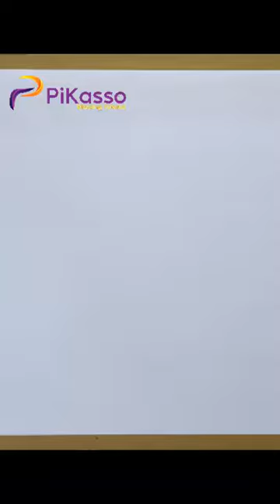How to Draw a Tiger Lily Easy in The Right Way